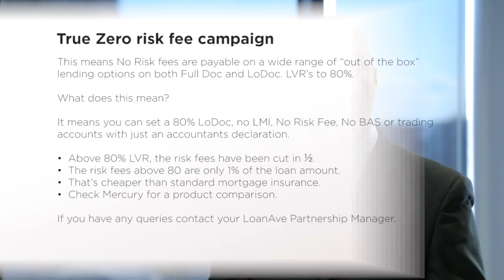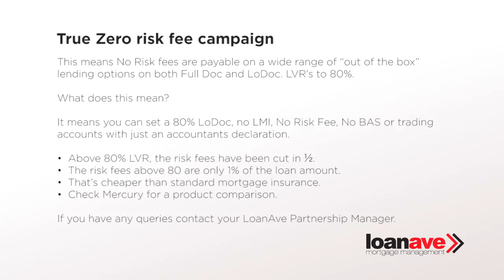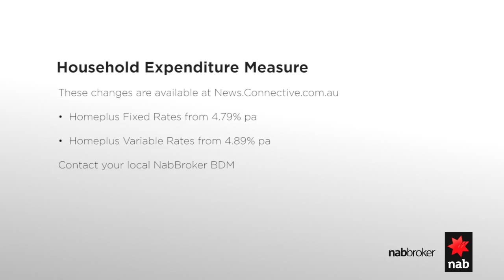ConnectiveTV 13 June 2014